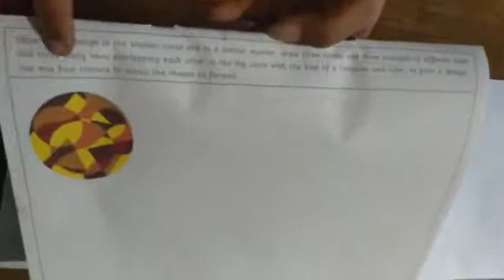CLASS 5 PAGE NO 17 PART 1